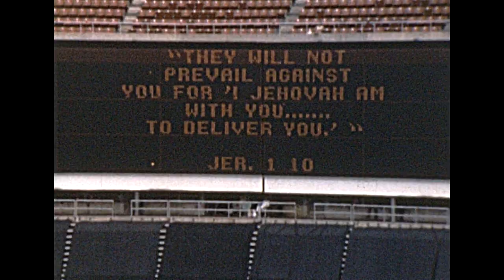1978 - Victorious Faith International Convention - Philadelphia, Pa.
Jehovah's Witnesses Victorious Faith International Convention in Philadelphia, Pennsylvania, Veterans Stadium, 1978. From an 8mm home movie film